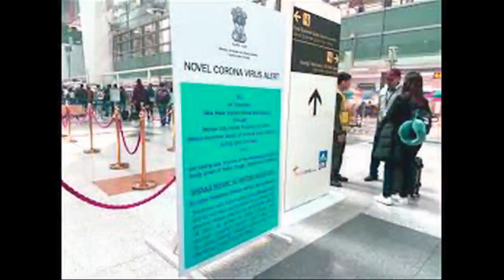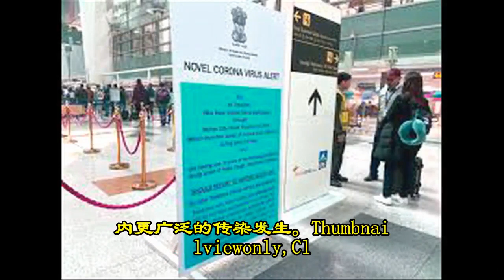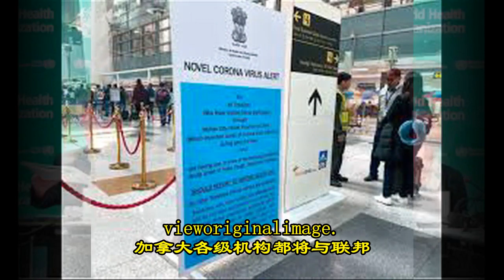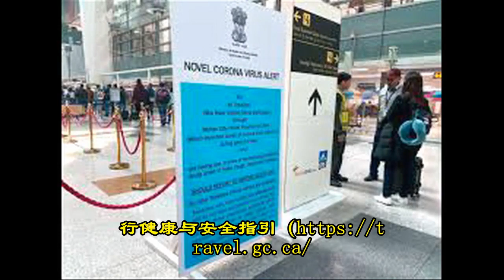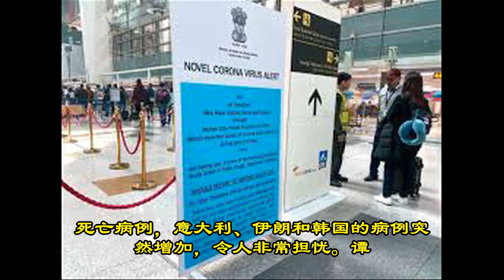"机会之窗"正在关闭 加拿大准备应对新冠大流行